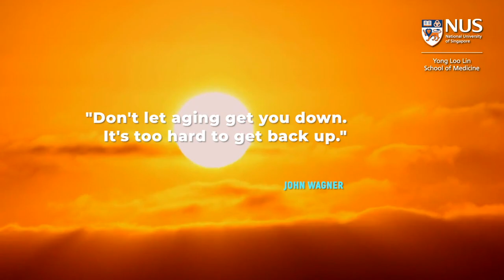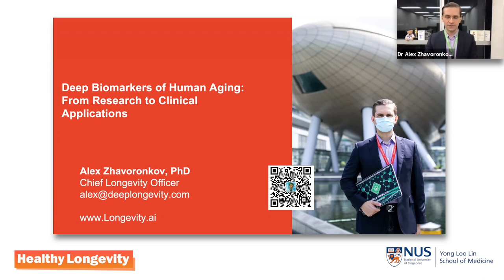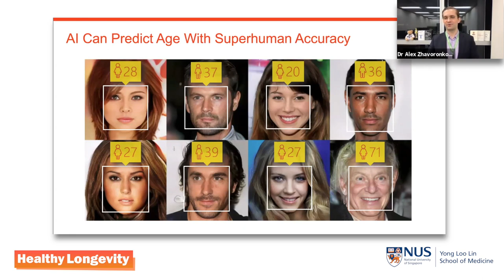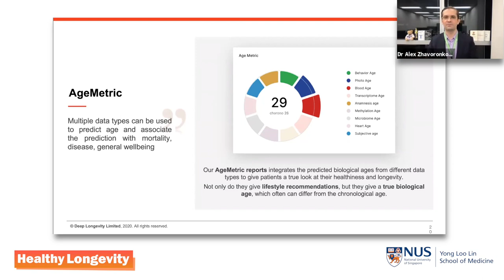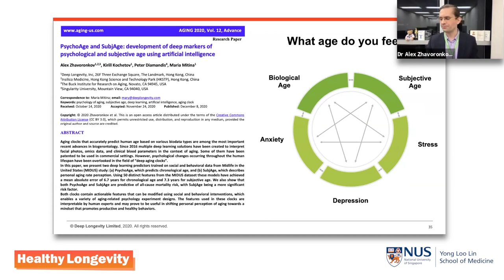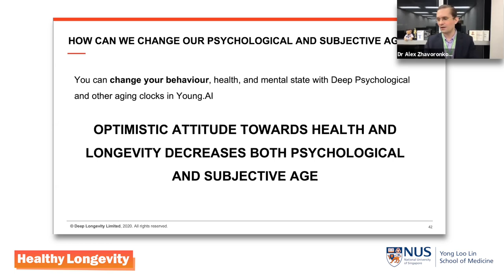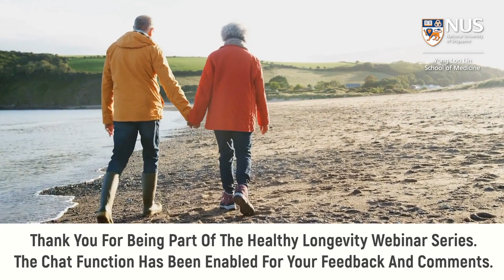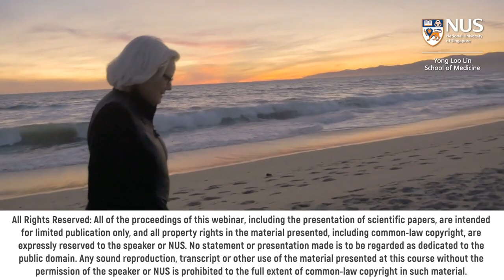Artificial Intelligence-based Biomarkers of Ageing | Dr Alex Zhavoronkov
Breakthroughs in the realm of ArtificialIntelligence, esp. in the branch of DeepLearning, have yielded advances in a plethora of engineering and science fields. In this HealthyLongevity​ webinar session, Dr Alex Zhavoronkov shares how deep learning applications are enabling advanced ageing clocks using image, transcriptomic, microbiotic and psychological data.